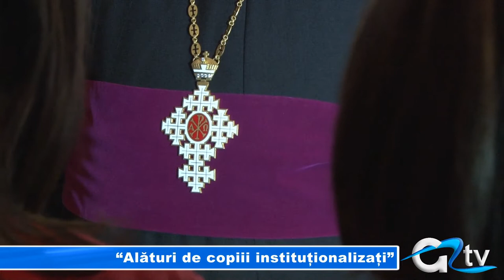"ALATURI DE COPIII INSTITUTIONALIZATI"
Clipe de bucurie pentru aproximativ 30 de copii instituționalizați aflați în îngrijirea caselor de tip familial din municipiu. În această dimineață, au fost vizitați de un înalt prelat, care le-a dăruit micuților și tinerilor pungi cu dulciuri.  Acțiunea face parte dintr-un amplu program social pe care Episcopia Giurgiu îl desfășoară în fiecare an.